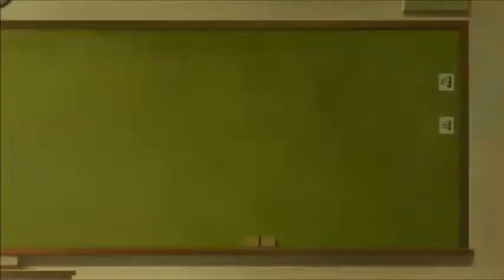Rent-A-Girlfriend Episode 9 Reaction & Review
Vadim Dominov
Jared Waldrep
Matthew W Vazquez
lilmagi
FlareKnight
Kirathian
xelloss12
Damiester
Dominic N.
Xurion
Maria Payan-Perkowski
Andrea Zepeda
Finnishdoggo
Huan-Ting Chiu
Kenjày Weddington
Yuki Aly
Steheon
Lighthawknight
Samuel Netsrym
Kevin Agluba
逸维 余
ObssesedNuker
Brysis
Marsh
Danzo - chan
BreaRose
Pete Mora
SCM
nobu
Koba ton
totland
Jaakko Järvinen
nyanpasu
RadicalPigeon
anul kumar sinha
TY
Jawfish
Nick weber